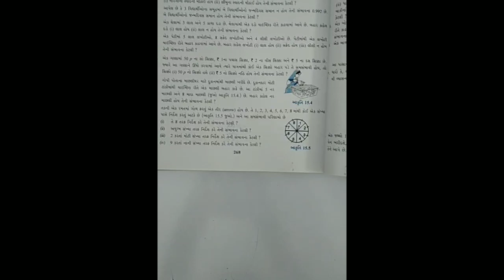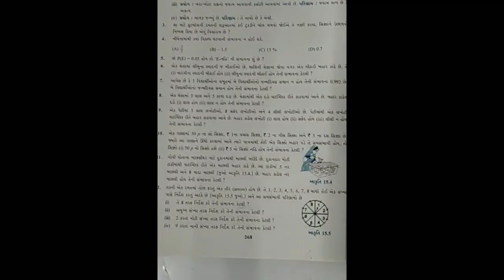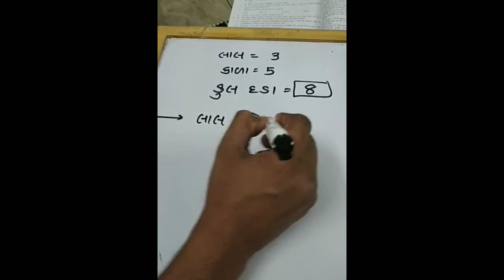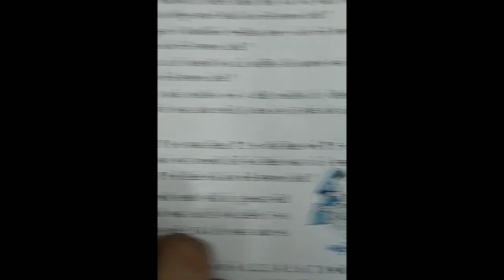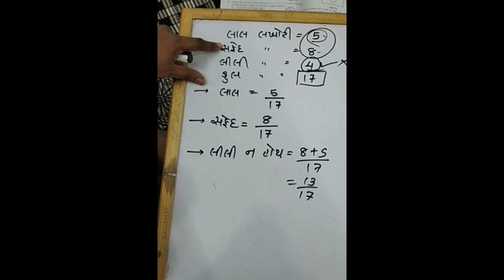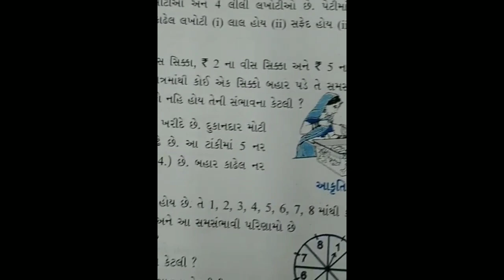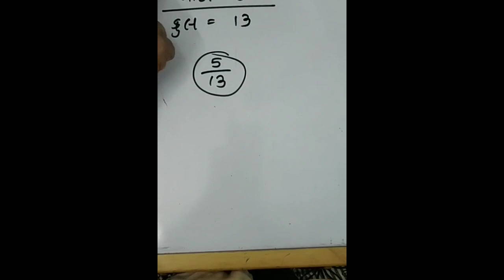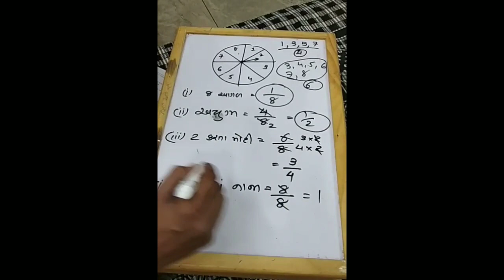Standard 10 Gujarati Medium Mathematics Chapter 15 Part 10